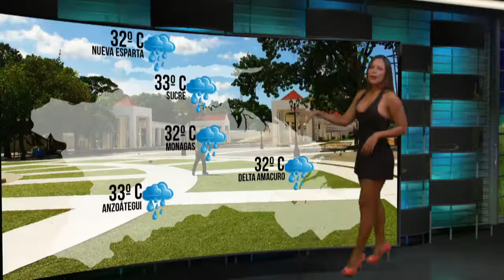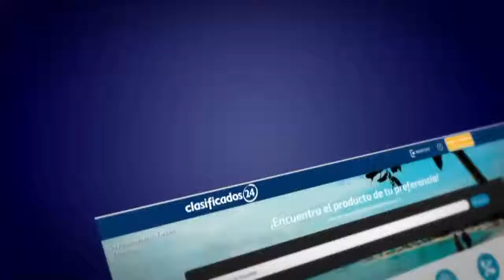Lusmairyn Figuera - 19 de septiembre de 2017